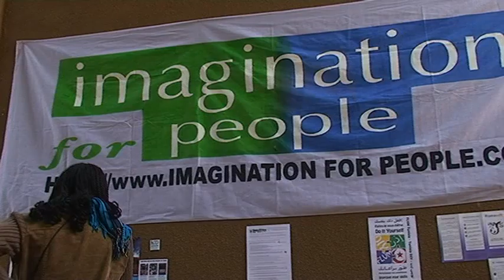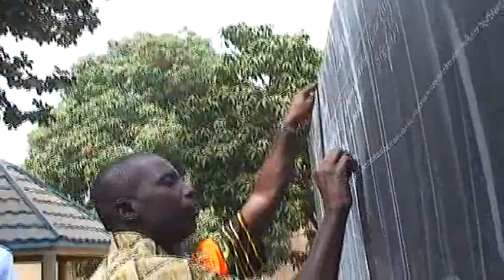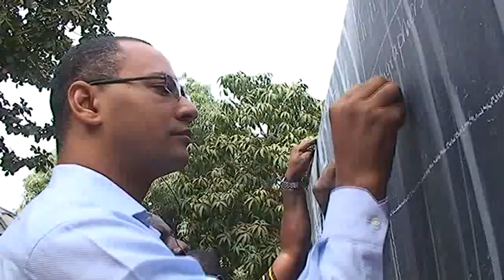Barcamp Ouaga @ InnovAfrica Ouaga 2011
Lancement du premier Bootcamp en Afrique Francophone
@ InnovAfrica Ouaga 2011